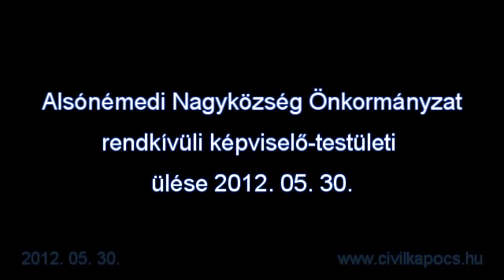2012_05_30_KTR.wmv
2012_05_30_KTR.wmv